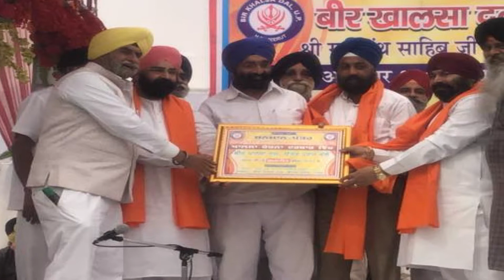Kirtan/BHAI DILBAGH SINGH JI GURUDWARA CHANDER NAGAR LUCKNOW